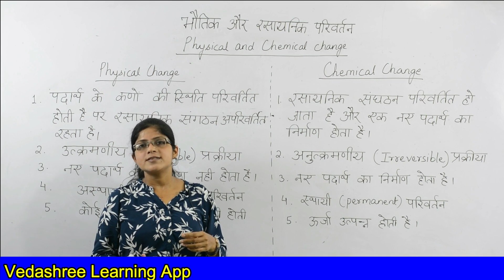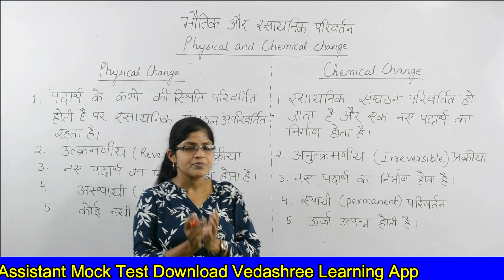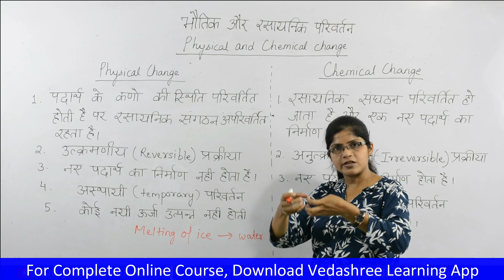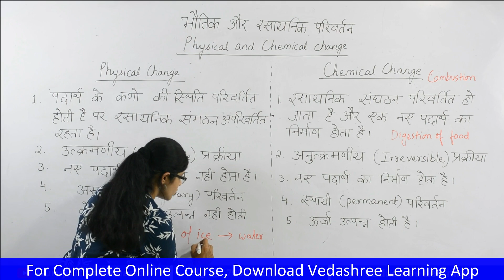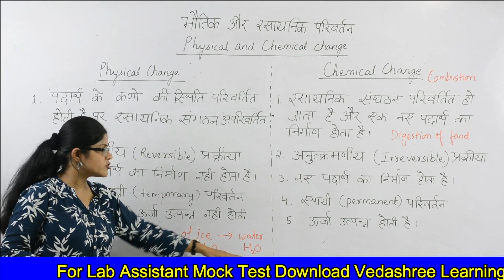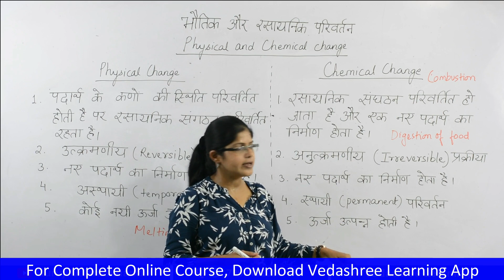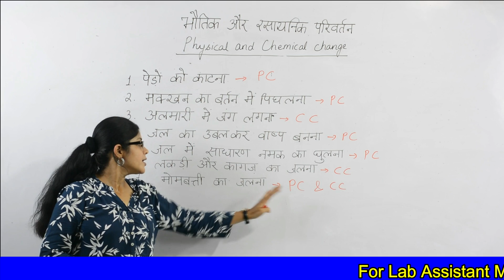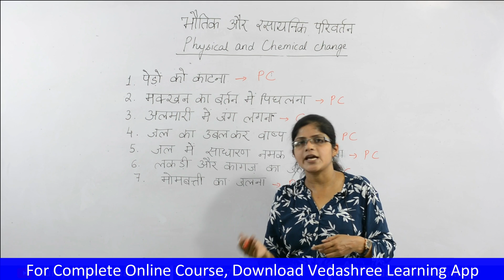UKSSSC | Lab Assistant exam | online class | Physical and chemical changes | Megha mam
In this video Megha mam will teach you about Physical and chemical changes in the subject of Chemistry. So If you are Preparing for UKSSSC Lab Assistant Exam then must go for it , this is specially for you.